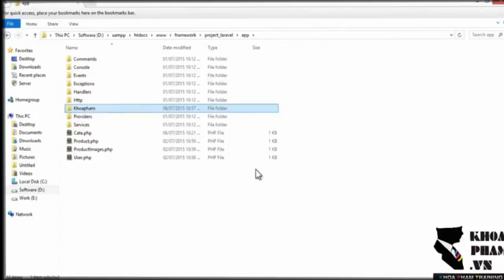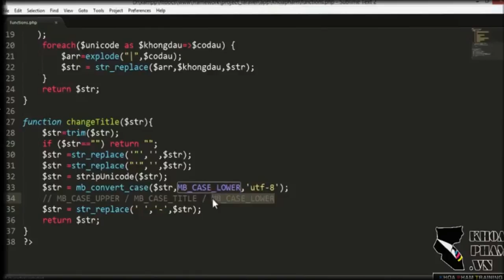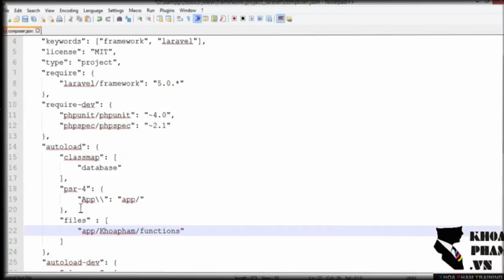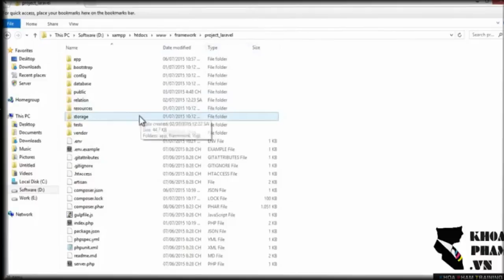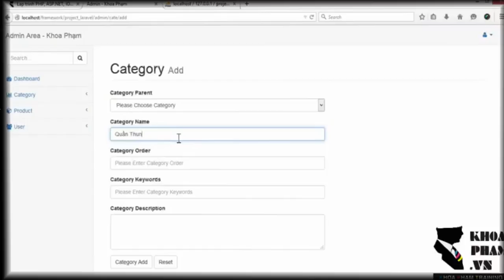Bài 65: Hướng Dẫn Xây Dựng Thư Viện Riêng Project Larvel 5 - Lập Trình Laravel Khoa Phạm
Bài 65: Hướng Dẫn Xây Dựng Thư Viện Riêng Project Larvel 5 - Lập Trình Laravel Khoa Phạm. Kênh Kiến Thức Lập Tình xin giới thiệu đến các bạn yêu mến ngôn ngữ Lập trình PHP Trọn bộ video Hướng Dẫn Tự Học Lập Trình Laravel Framework 5.x Từ A Đến Z của Thầy Khoa Phạm.